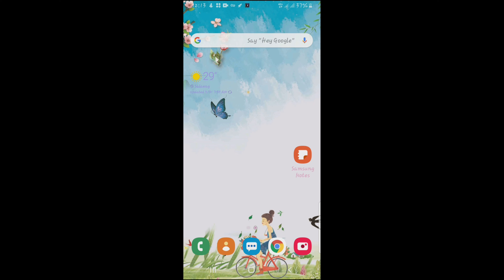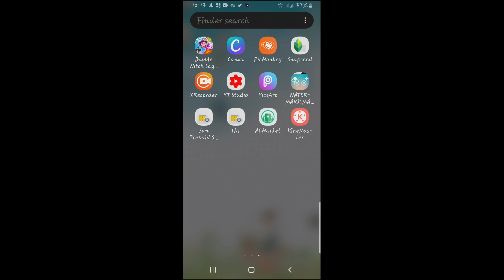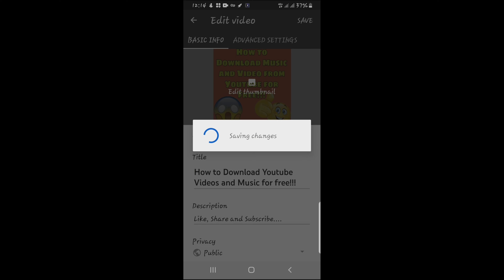Easiest Way to Add Thumbnail to your Youtube Video!!!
Easiest way to add thumbnail on Youtube Videos!!!

Yes!... Supee Easy... 😂💪👍

(How to Download Youtube videos and music for free)

( How to Edit video on KineMaster)